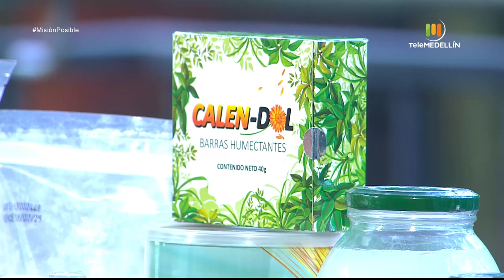7 plantas, Cactácea vivero y Zafi store [Misión posible] Telemedellín